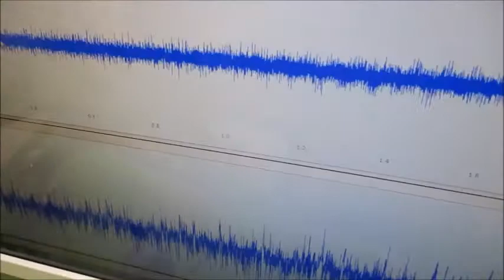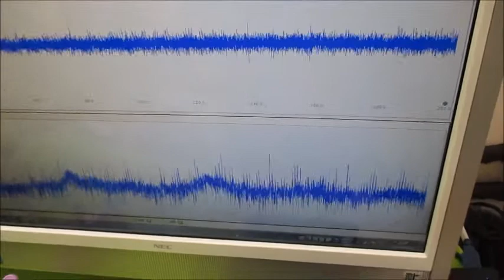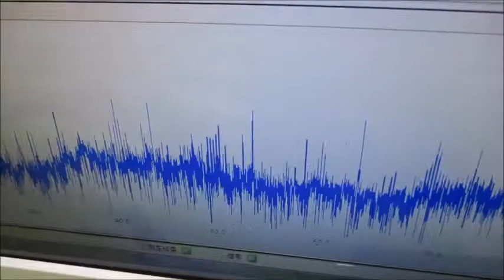超音波と表面弾性波（オリジナル超音波システムの開発技術） ultrasonic-labo